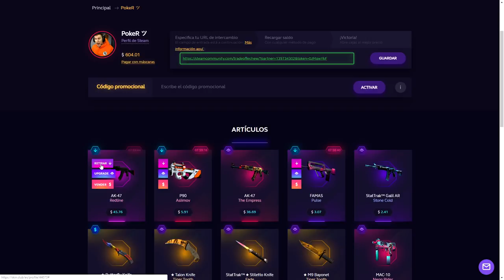SI MUERES 5 VECES TE BANEAN!!! - CSGO DEATH RACERS